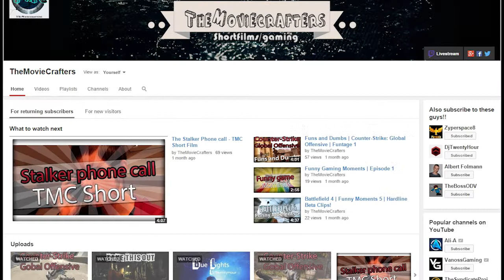Flying Holy Deagle! | Important Announcement | Counter-Strike: Global Offensive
Hey guys, a somewhat quick announcement and a new series of videos has begun! Look out for more stuff, soon!

Also, haters, trollers, spammers and scammers are not allowed in the comments section!
But we will reply as quickly as possible to any questions or requests. :-)